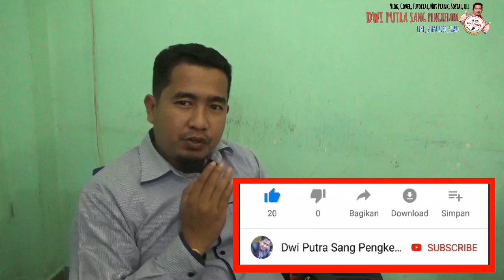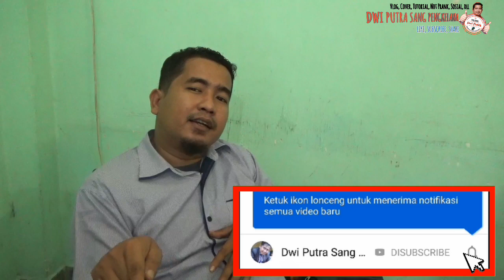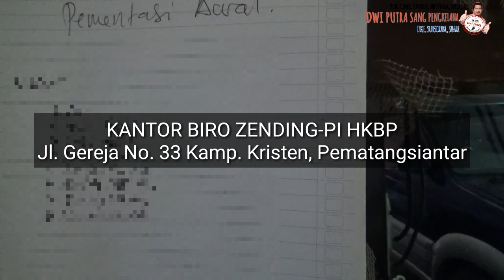CARA MERAWAT CABE ORGANIK|UNIT USAHA BIRO ZENDING HKBP//SENANDUNG DI KANTOR ZENDING PART2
Video ini sengaja saya pindahkan dari channel saya yang pertama yang sudah saya hapus dwiputrasangpengelana.com karena saya pikir ini sangat penting untuk kita dapat belajar sedikit bagaimana cara perawatan cabe organik dan bagaimana membuat pupuk organik cair